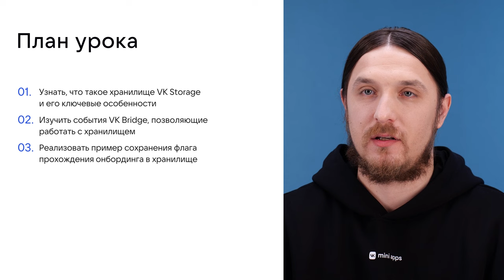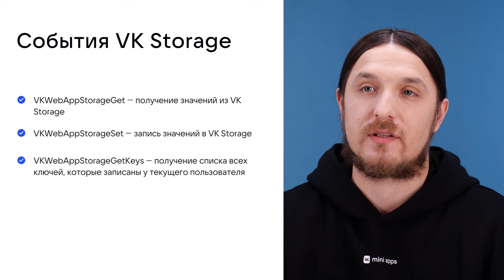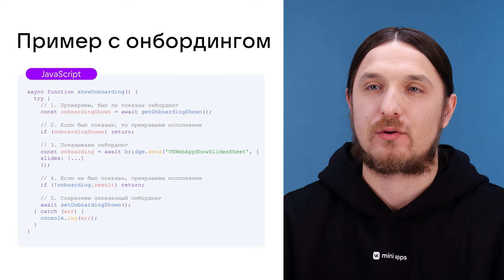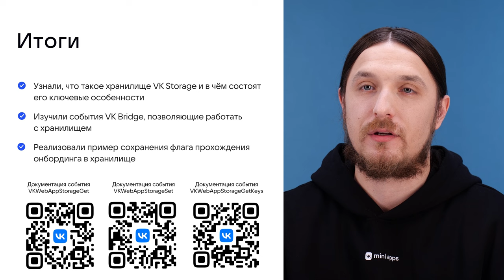4.16. Разработка. Работа с VK Storage